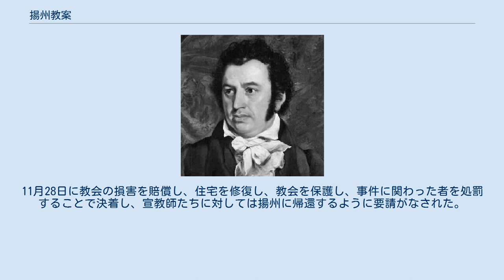揚州教案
揚州教案（ようしゅうきようあん）は、1868年に江蘇省揚州府江都県広陵で発生した教案（反キリスト教事件）。
 1868年、フランスのカトリック教会が揚州の三義閣に育嬰堂（孤児院）を開設し、大量の孤児を収容していた。
半年間に24名が死亡したが、民衆の間に宣教師が食したとのうわさが広がった。
8月初旬、ハドソン・テイラーがジョージ・ダンカン、ウィリアム・デヴィッド・ラドランド、ヘンリー・リードら中国奥地伝道団のメンバーを引き連れて揚州に到着した。
市街の住宅を借りて揚州で初めての教会を設立したが、生員など知識人はビラを貼ってキリスト教の駆逐を要求した。
 8月22日の晩、揚州の教会は8千から1万人の群衆に包囲された。
群衆は刀や棍棒を手にし、レンガを投げつけた。
テイラーとダンカンは知府のもとに逃れて保護を求めた。
群衆は屋内に侵入して器物を破壊し、火を付けた。
脱出する際にテイラーの妻マリアが腿に傷を負い、エミリー・ブラッチリーが負傷した。
翌日の午後に県の役人が駕籠を用意して宣教師たちを南門まで送り、宣教師たちは鎮江に去った。
 イギリスの駐上海領事のサー・ウォルター・ヘンリー・メドハーストは事件の発生を知ると即座に揚州を訪れ、9月2日から揚州知府と交渉を行ったが満足いく回答を得られなかった。
9月11日、メドハーストは護衛の軍艦リナルド号とともに南京に到着し、両江総督曽国藩と交渉を開始した。
しかし12日の午後、リナルド号の艦長が病気になったため上海に引き返し、曽国藩ももうメドハーストに会おうとしなかったために、メドハーストは上海に帰った。
駐清公使のラザフォード・オールコックは総理各国事務衙門に照会し、南京の当局に対応を要求した。
11月8日、メドハーストは4隻の軍艦を引き連れて南京に乗り込んだ。
曽国藩と後任の両江総督馬新貽はメドハーストの要求を受諾し、揚州の地方官を罷免し、損害を賠償すると発表した。
メドハーストの軍艦2隻と300人の兵士は揚州に入り、もてなしを受けた。
11月28日に教会の損害を賠償し、住宅を修復し、教会を保護し、事件に関わった者を処罰することで決着し、宣教師たちに対しては揚州に帰還するように要請がなされた。